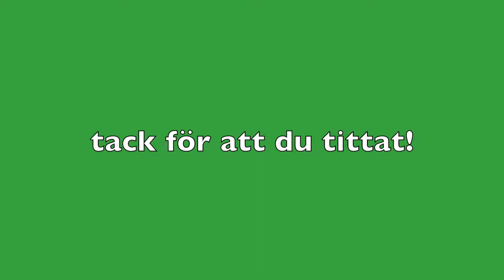swordkittens dressyrprogram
här är dressyrprogrammet C: träna på tills den 9 maj då kör vi igång med klubbmästerskap kl 19.00 alla är välkomna! klubben är på server 2.

OBS! Ni får gärna låna materialet men ni får inte säga att det är erat!

min blogg: kataponydawn.blogg.se